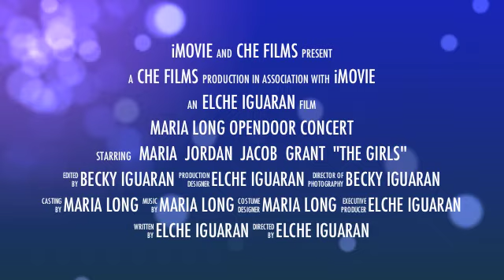Jordan's dance moves!!!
Maria Long in concert @ OPENDOOR Church Joshua TX 2011